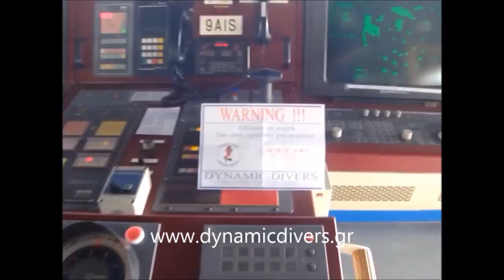Hull cleaning Brush Kart by Dynamic Divers Co